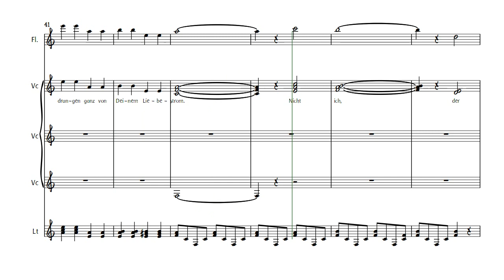Christus, der du leuchtest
Concept versie, toonzetting van de spreuk: Christus, der du leuchtest in meinem Denken (toegeschreven aan Rudolf Steiner)

Christus, der Du leuchtest in meinem Denken
Christus, der Du lebst in meinem Fühlen
Christus, der Du wirkst in meinem Wollen

Leuchte mir vom Haupte hin zum Herzen
Webe in mir vom Herzen zu den Gliedern
Strahle von den Gliedern in die Welt

Dass ich schaue Dein lichtes Liebewesen
Leben lern in Deiner Opferwillen
Wie er wirkend lebt im Menschheitswerden;

Und so fühl ich mich als Glied von Deinem Wesen
Und durchdrungen ganz von Deinem Liebesstrom.
Nicht ich, der Christus will in mir.